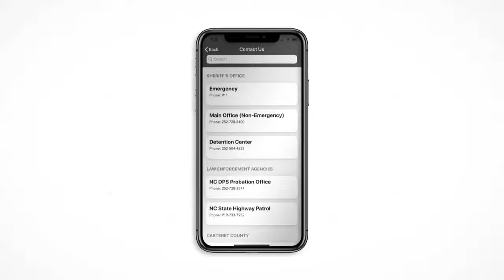Carteret County Sheriff Launches Mobile App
CARTERET COUNTY, NC – Carteret County Sheriff Asa Buck is excited to announce the release of the organization’s new smartphone application. This app will serve as a new way for the sheriff’s office to connect with Carteret County residents and visitors, providing information quickly and efficiently to anyone with a smartphone.

The Carteret County Sheriff’s Office app was developed by TheSheriffApp.com, a division of OCV, LLC. The app offers quick access to items of public interest and is easy to use. The new sheriff’s app, which has been in development for six months, takes less than one minute to download and offers quick access to items of public interest. In just a few clicks, users can provide comments and feedback, view community outreach information, view contact information, submit a tip, search and view jail information and local inmates, receive emergency alert notifications, search sex offenders in the area, view the list of Carteret’s Most Wanted, connect to social media, read the latest news and find out about upcoming events.

The Carteret County Sheriff’s Office mobile app was created by TheSheriffApp.com, a division of OCV, LLC, which specializes in mobile app development for public safety organizations across the country. “More and more public safety agencies are realizing the opportunity they have to reach and serve their public where they are…..on their smartphones,” said Kevin Cummings, vice president with OCV.

“Technology is evolving, and we are, too,” said Carteret County Sheriff Asa Buck. This mobile app serves as another great way we can keep the people informed of what we have going on throughout the county and we’re thrilled that we can provide this to the people of Carteret County.”

The Carteret County Sheriff’s Office app is available for download for free in the App Store and Google Play. Search “Carteret Sheriff NC.”